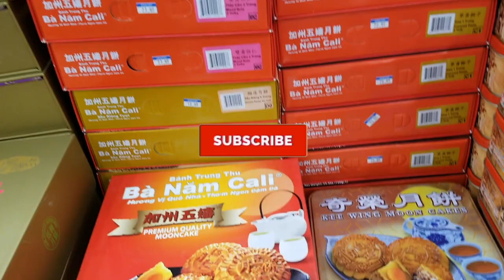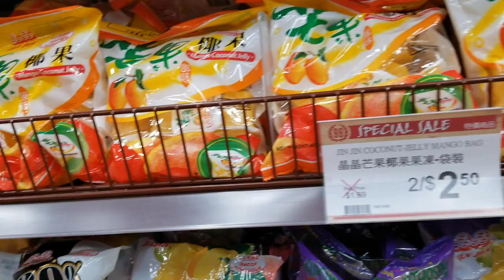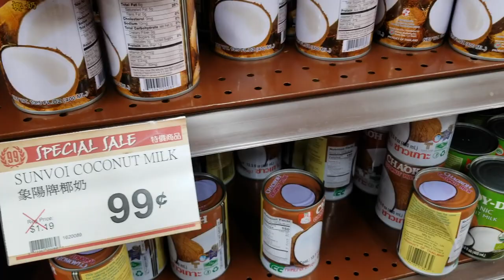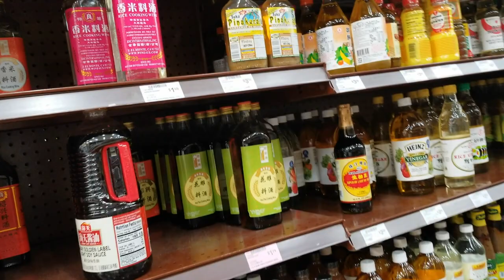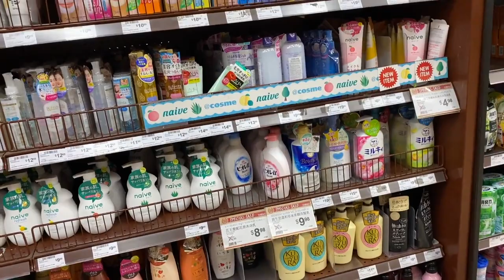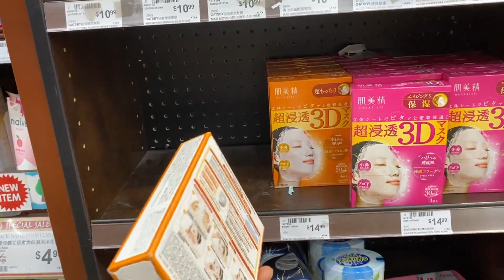99 RANCH MARKET GROCERY SHOPPING Largest Asian Store In California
99 RANCH MARKET GROCERY SHOPPING Largest Asian Store In California